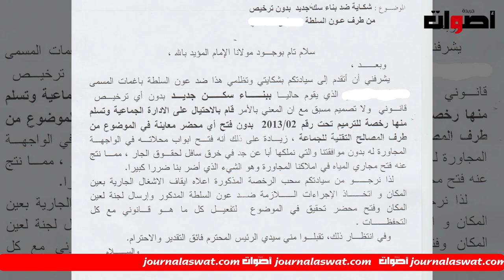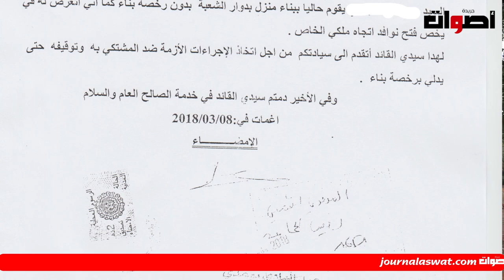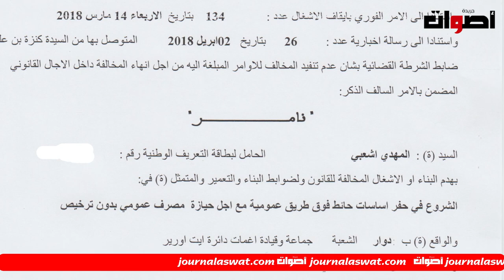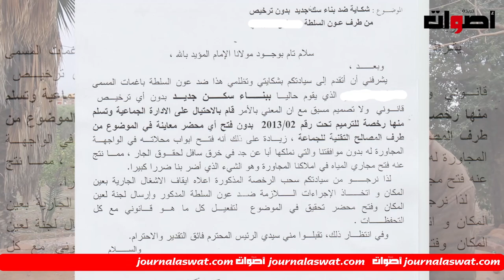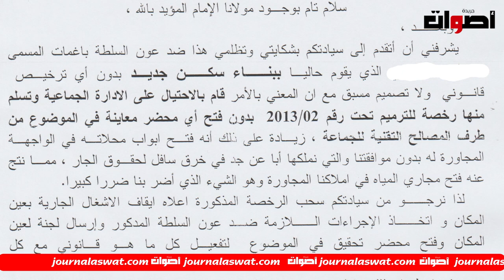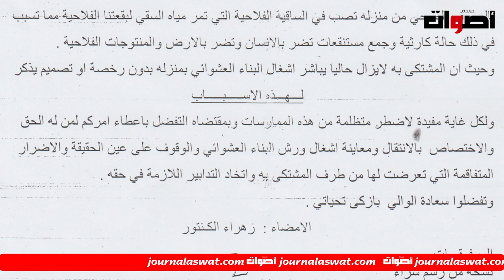استفزازات و شطط عون سلطة تثير ضجة ضد قائد ورئيس جماعة اغمات إقليم الحوز